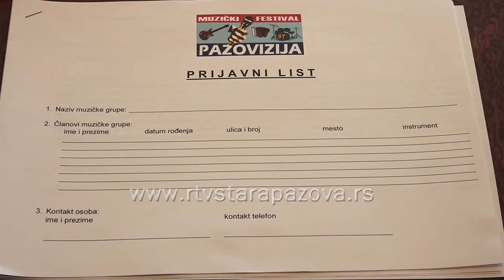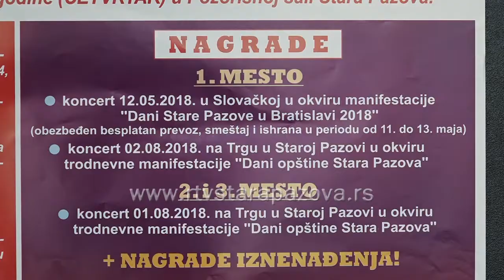Novi muzički festival Pazovizija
Na današnjoj konferenciji za štampu, predstavljen je novi muzički festival u Staroj Pazovi – Pazovizija.  Na Pazoviji mogu da učestvuju bendovi sa teritorije ove opštine, prijave se primaju u Centru za kulturu do 11. aprila a pobednički bend će nastupiti na manifestaciji Dani Stare Pazove u Bratislavi.